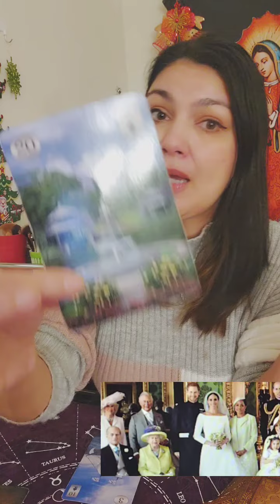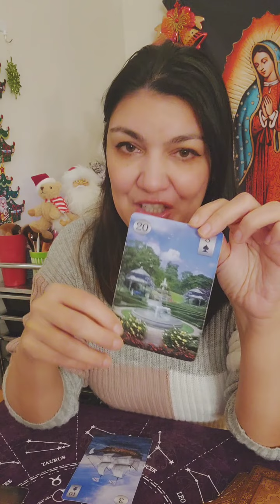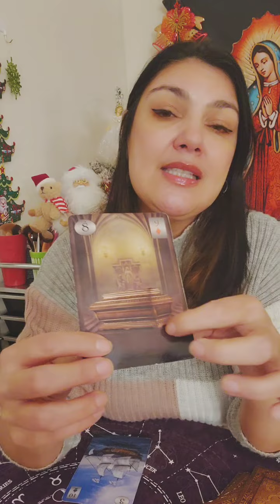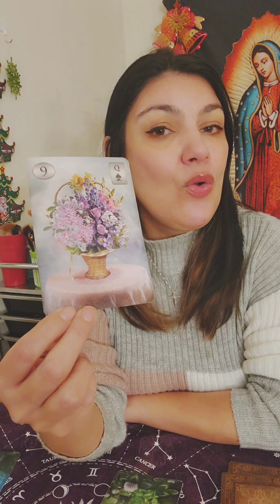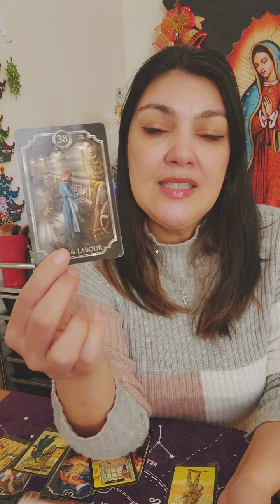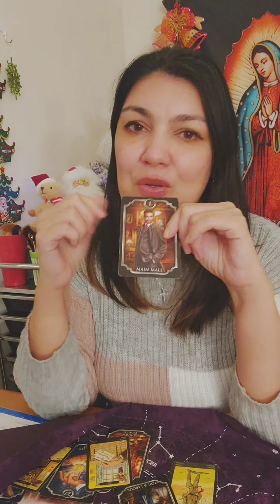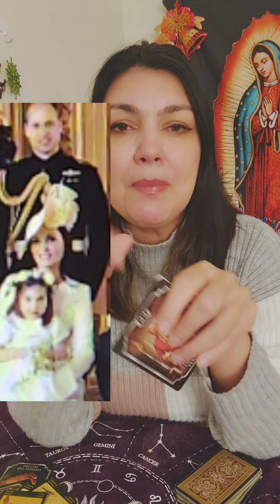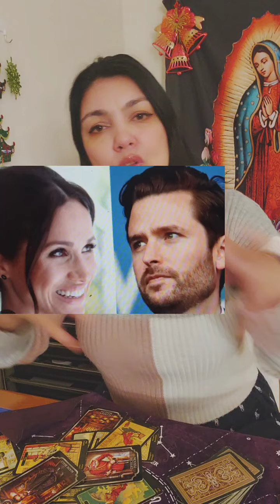Harry y Meghan Markle Futuro